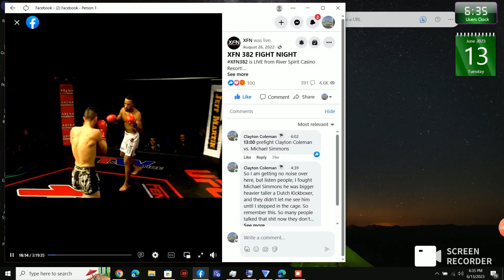XFN 382 ROUND 1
CLAYTON FLOYD COLEMAN VS MICHAEL SIMMONS